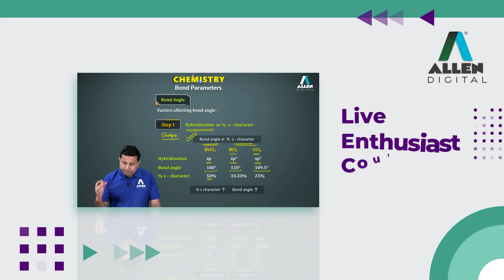🌟 The key to cracking the NEET UG Exam with our NEET UG Enthusiast Course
✨ The key to cracking the NEET UG Exam is a strong foundation. Let our NEET UG Enthusiast Course help you build one. Learn from a pool of ALLEN Kota’s Best Educators and take one step closer to achieving your academic goals.

🗓️ Course starting date April 24th, 2023

📍Features

✅ Animations & Graphics Enriched Live Classes
✅ Study Materials Curated by ALLEN Kota’s Best Faculties
✅ Covers the Entire Syllabus of Class 11th & 12th
✅ Regular Minor and Major Tests
✅ Performance Analysis Report to Determine Your Weakness
✅ Regular Mentorship Sessions